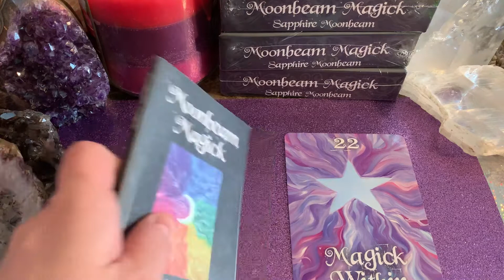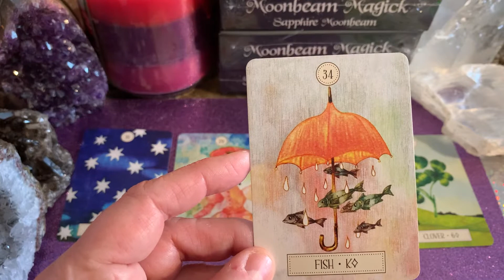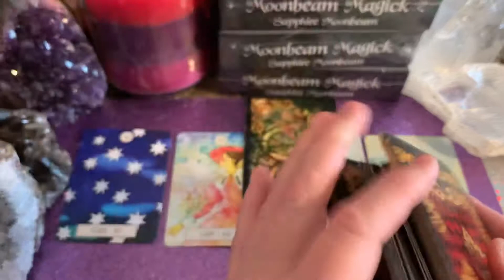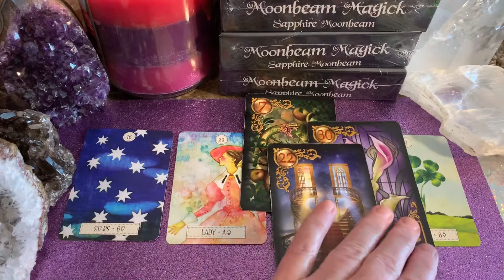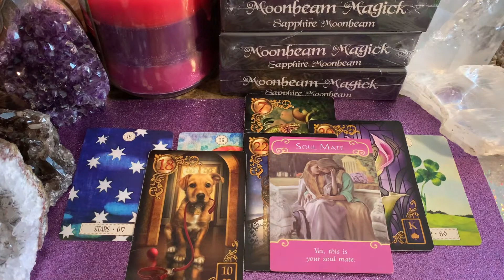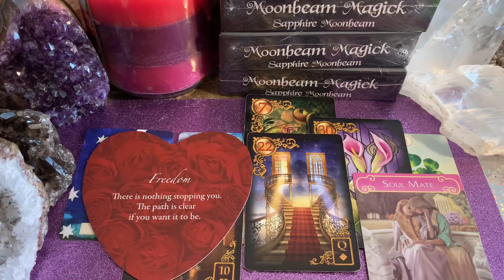Gemini ♊️ card reading February 2021 💜 A flow of abundance & luck! 🍀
Moonbeam Magick oracle card deck, Lenormand & Tarot reading with Sapphire Moonbeam

Find out more about my self published oracle card deck by visiting MoonbeamMagickDeck.com, or order it directly

*My readings are intended to bring hope and encouragement into your life. Please use your own personal judgement when watching tarot/oracle readings on YouTube. These readings are general readings for everyone and in no way should be given precedence over your personal judgment/choice and should NEVER be considered to replace the advice of a doctor, lawyer, or mental health professional. Your personal choices and your power are your own.*